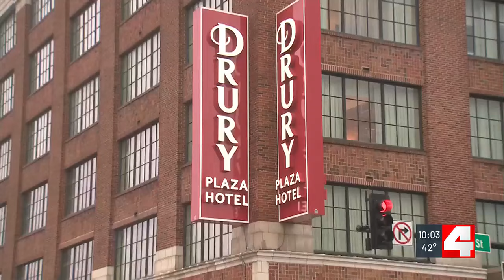Man in custody, no injuries reported after hostage situation at downtown hotel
A man is in custody, and nobody was injured after an hours-long hostage situation Wednesday at a downtown St. Louis hotel, police confirmed.